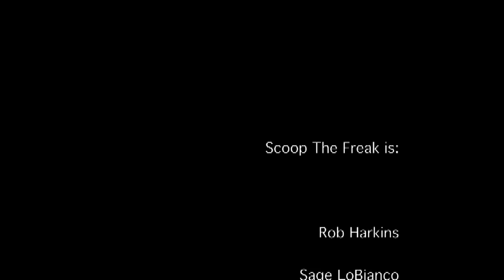Scoop The Freak-"Six Shooter"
Scoop The Freak's live audition of "Six Shooter".

Rob Harkins: Lead Vocals, Rhythm Guitar
Sage LoBianco: Lead Guitar
Matt Supnick: Bass
Phil Conine: Drums